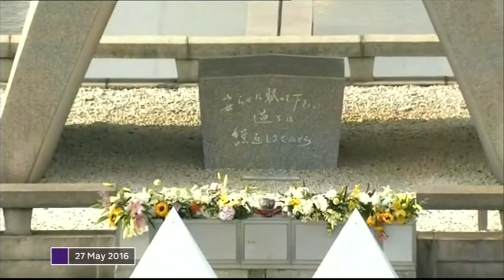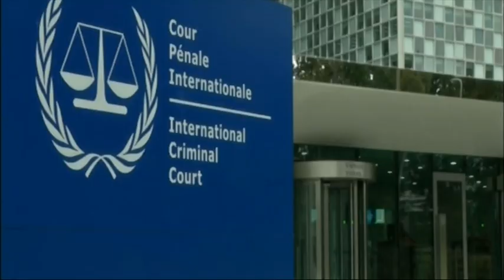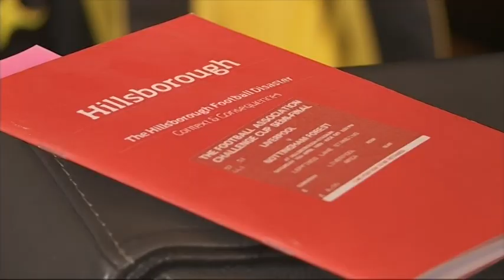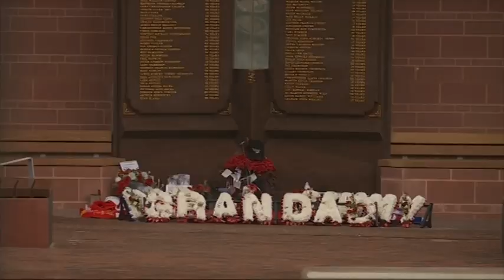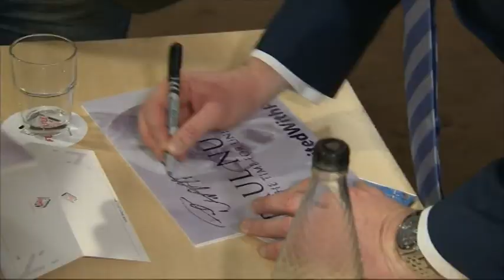20161117 1900 Channel 4 News